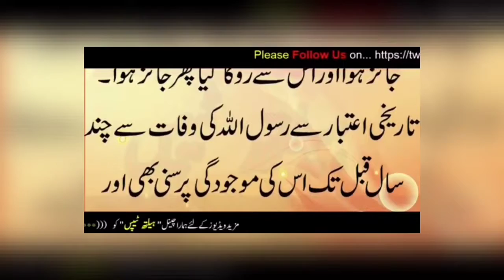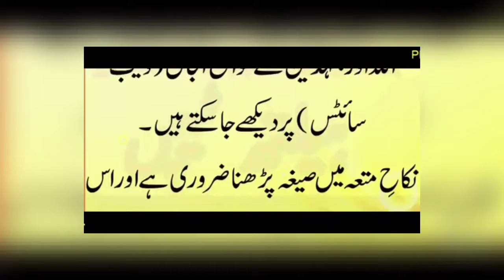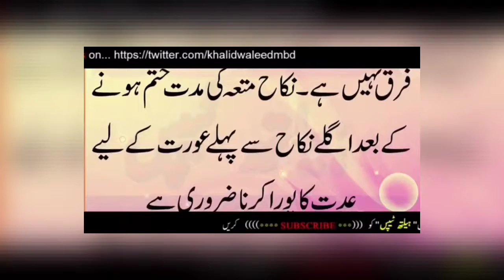In Iran muta & nikah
Marriage concepts in Iran
Iran registered marriage
Iran culture
Iran about muta